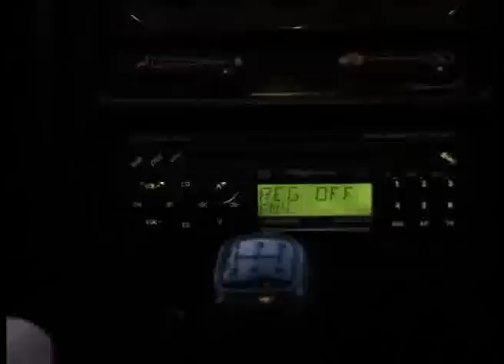Bull Francis - Ikke Forbi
Innspilt i Drammen på Danvik Folkehøgskole, Shell Strømsø og litt her og der i fagre Drammen by.